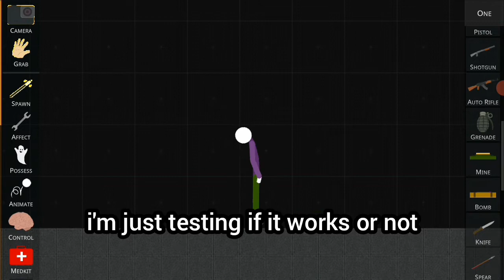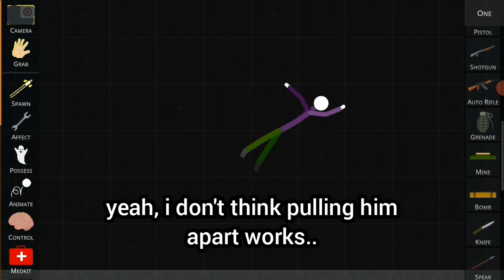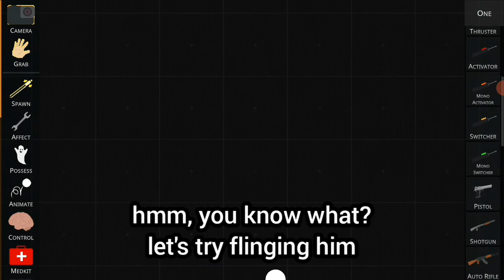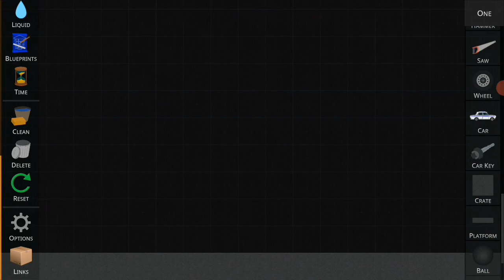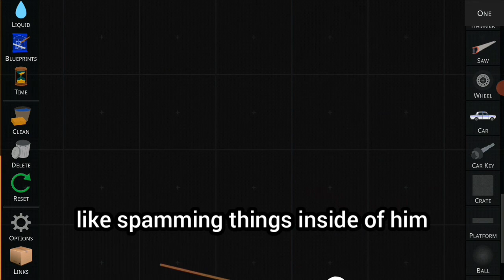Trying to Kill an IMMORTAL Ragdoll.. (TSRP)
this was a stupid idea, i've even tried using effects on him like changing the gravity and mass of him, still does not work